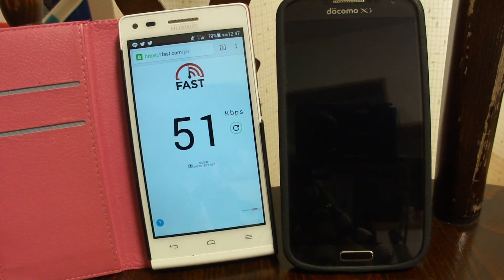FREETEL SIMの低速モード（200kbps）でスピードテストしてみた！（お昼休み）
FREETEL SIMの低速モード（200kbps）でスピードテストしてみました。

FREETEL SIMの低速モード（200kbps）でスピードテストしてみた

MVNOには厳しいお昼休みの時間帯（12：47）で行いました。

結果
FREETEL SIM 51kbps
DMM mobile 120Kbps

向かって左側の白い端末がFREETEL SIM
右側はDMM mobile
共に低速モード（200kbps）